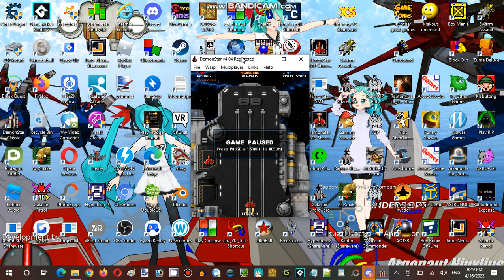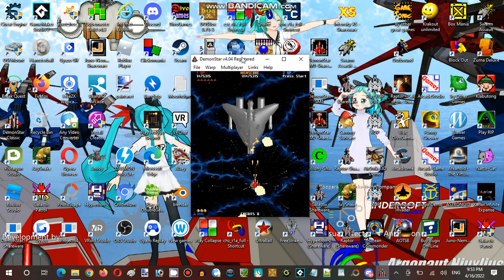Saturday Anime Night Time Streaming Hour at Terminal Internet Reality Establishment 03 Part 12